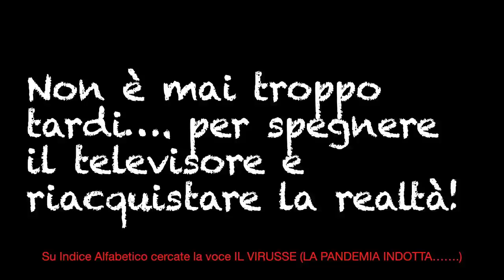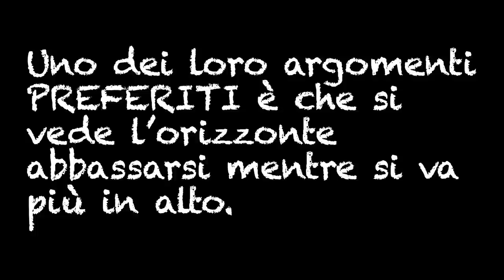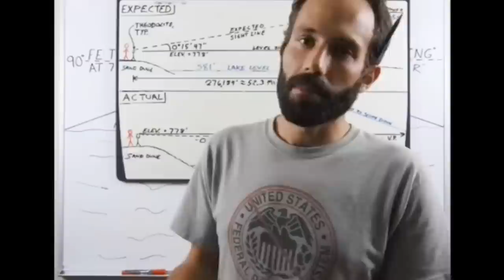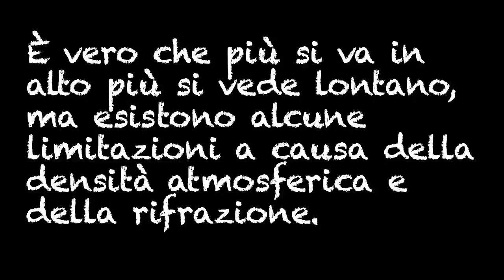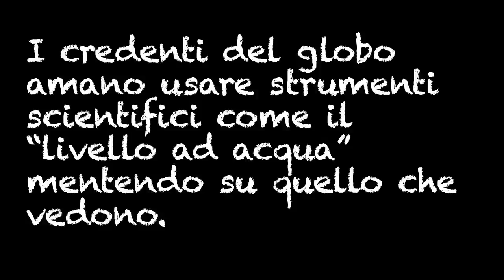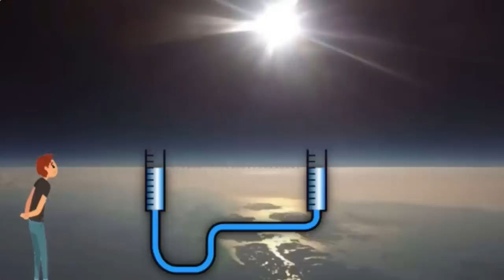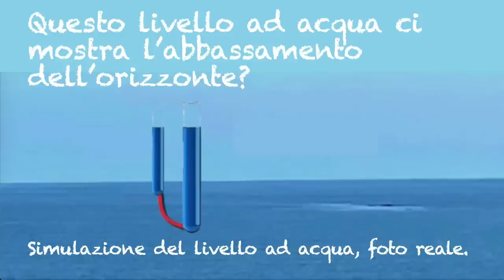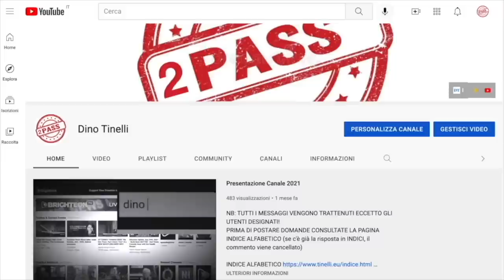Il livello ad Aqua distrugge i TERRAPIATTISTI